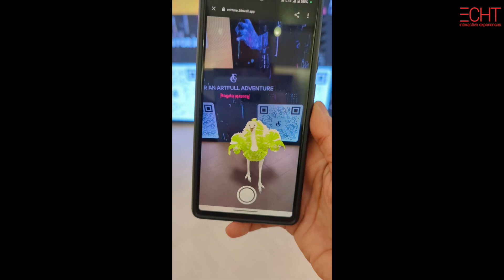Web Augmented Reality - Gallery Eden, Dubai Mall (part 1)